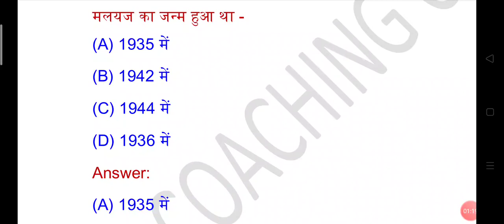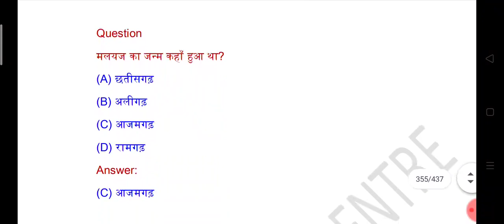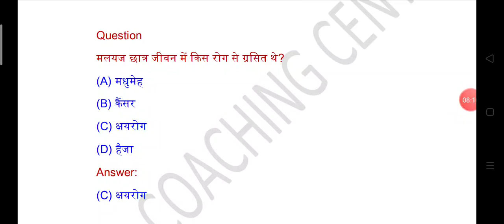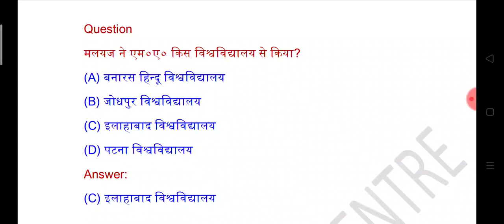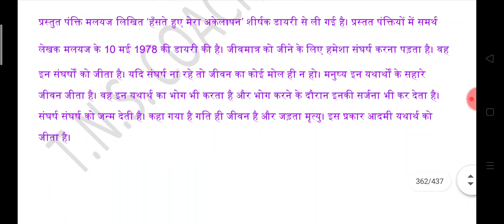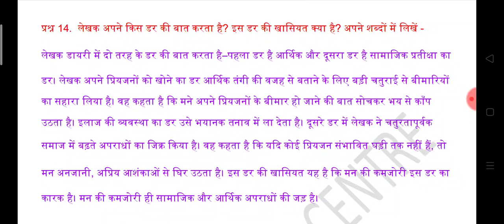हंसते हुए मेरा अकेलापन पाठ - 11 !! मलयज !! हिंदी दिगंत class 12th Bihar Board !! Part :- 3 !!